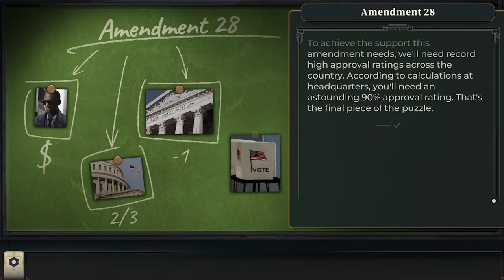This Is the President // Mobile Release Trailer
​So you are the president and you want to have your own app because somebody did not like your approach toward "the truth"?
​Forget them, you want your own platform with blackjack and … wait!

Have you not heard about the app "This Is the President"?

This game teaches you how to be a "proper" politician. And it is coming to your mobile device today! ​

"This Is the President" is a story-driven mixture of adventure, strategy, and management. It is the year 2020, you are elected to be the President of the United States of America. To escape justice for your past crimes as a shady multi-millionaire businessman, you need to ratify Amendment 28 which would grant lifetime immunity to any President.

There’s only one way out. Change the fabric of the Constitution of the United States by persuading, blackmailing, bribing, and bullying a large part of the political system into granting you lifelong immunity.